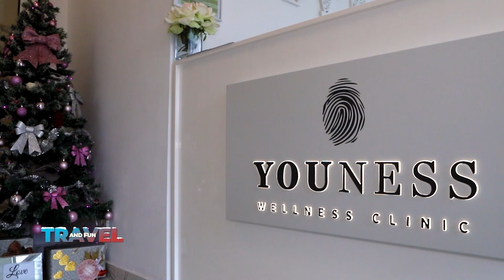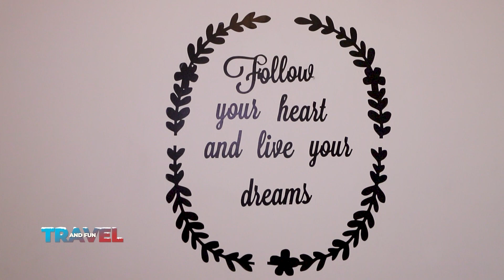Travel And Fun la YOUness cu Mircea Zara @ B1_TV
Acasa este locul unde gasesti liniste si simti iubire!

Toate inregistrarile, melodiile, imaginile si grafica utilizate in acest videoclip apartin proprietarilor de drept si acest canal de YouTube nu cere niciun drept de posesie asupra lor.